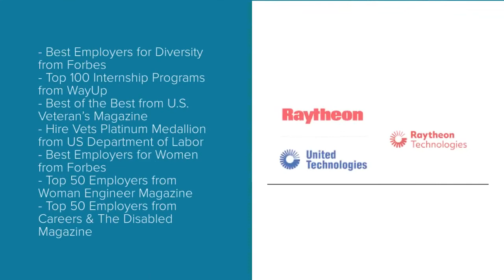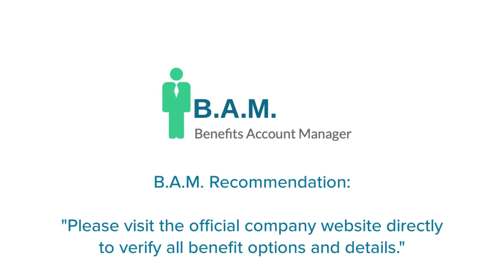Raytheon Technologies Employee Benefits | Benefit Overview Summary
to View or access the FREE GUIDE on how & where to go to manage (login / register / enroll) your Raytheon Technologies Employee Benefits Online Account website. Raytheon Technologies Benefits Center Phone Number & Benefit Guide will also be provided.

* Dental
* Medical
* Vision
* Preventive Care
* Wellness Programs
* Life Insurance
* Disability Coverage
* Business Travel Accident Insurance
* Health Care Spending Accounts
* Dependent Care Spending Account
* Accidental Death & Dismemberment
* 401(k)
* Paid Time Off
* Flexible Work Arrangements
* Family Leave
* Dependent/Adult Care
* College Planning
* Educational Assistance
* Counseling/Personal Services
* Home, Auto & Property Insurance

Manage Your Raytheon Technologies Employee Benefits Account.